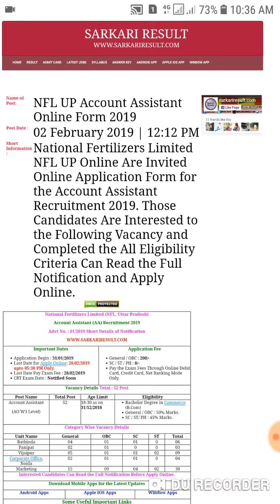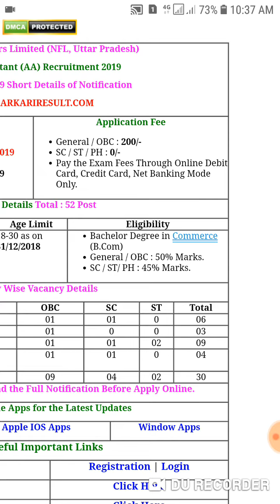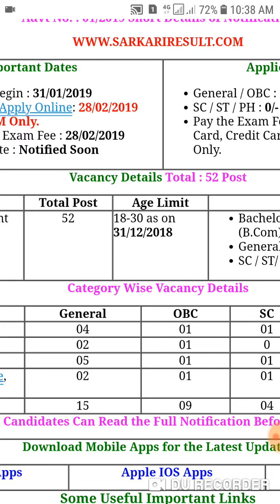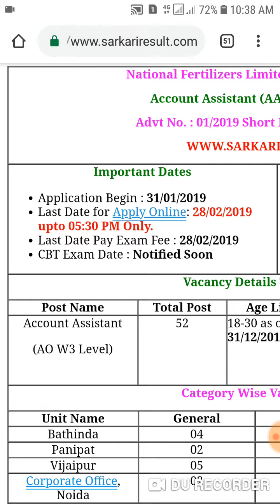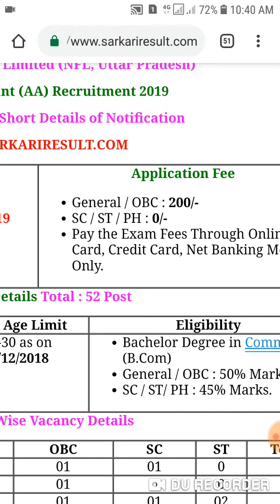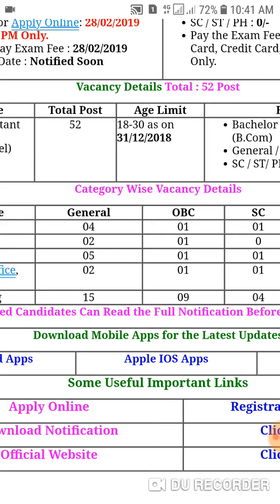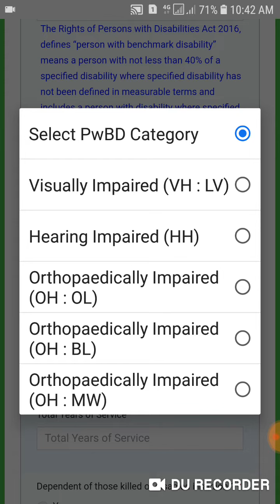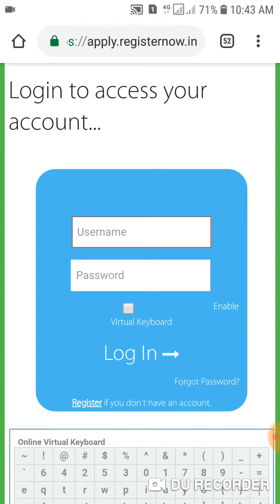NFL National Fertilizers limited(NFL,Uttar pradesh)Account assistant (AA) recruitment 2010, 2020,